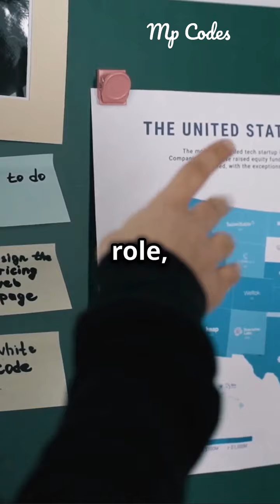Fresh Grad Salaries : Amazon vs Meta Big Tech Giants !